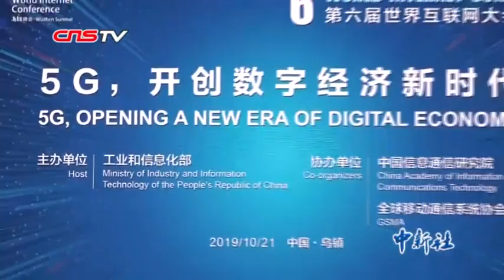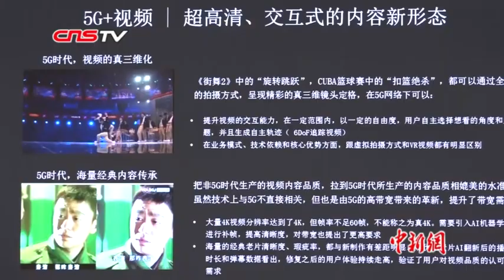5G论坛上业内人士称：高清视频或是5G应用发展方向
近日，第六届世界互联网大会的系列活动之一，5G论坛在浙江乌镇举行。国内外嘉宾围绕“开创数字经济新时代”的主题，就5G技术、应用和产业，构建开放交流平台，5G技术突破和应用创新，5G驱动数字经济发展等话题展开讨论。中国工程院院士邬贺铨表示，目前5G的业务能力充满了无限可能性，我们要用开放业务来应对不确定性。